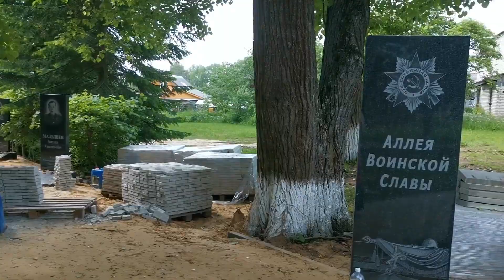Небольшая прогулка по Варнавино. Колокольный звон / ЖЗЛ 52.Дом в деревнева